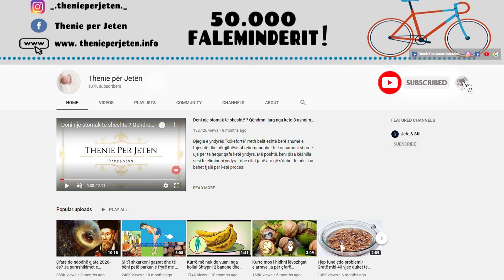Kujt do ja merrte mendja se vetem duke konsumuar leng karrote do te kuronit kete problem shendetesor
Është zbuluar qe ai pastron mëlçinë. Lëngu i karotes pastron organizmin në mënyrë efektive nga ndotjet. Organizmi pastrohet aq intensivisht nga ndotjet që janë nxjerrë jo vetëm me anë të jashtëqitjes dhe urinës por edhe nga poret e lëkurës. Këto ndotje të shkrira përmbajnë pigmentin e verdhë ose portokalli, prandaj lëkura nganjëherë zverdhet.

It has been discovered that it cleanses the liver. Carrot juice effectively cleanses the body of impurities. The body is so intensively cleansed of impurities that are excreted not only through feces and urine but also through the skin pores. These molten contaminants contain yellow or orange pigment, so the skin sometimes turns yellow.